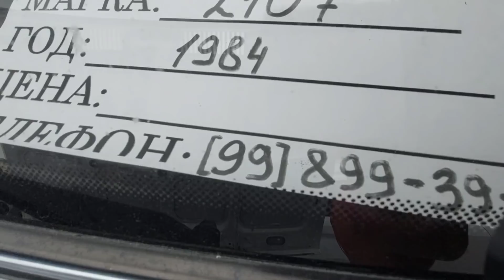Jiguli Narxlari Sergeli mashina bozori Jiguli Vaz 2107 2106 21011 2101